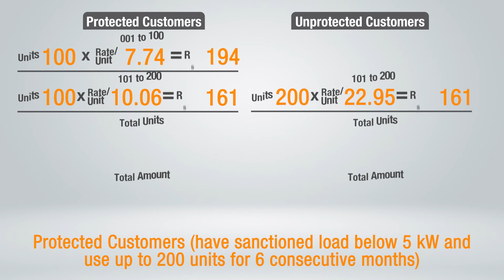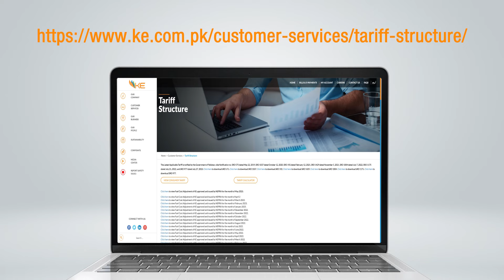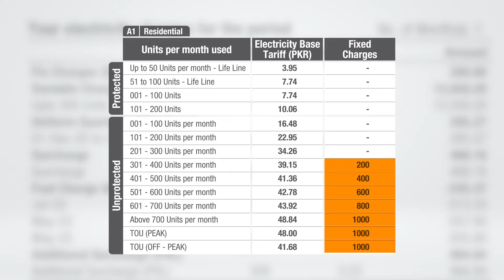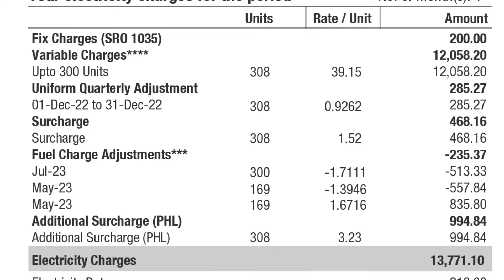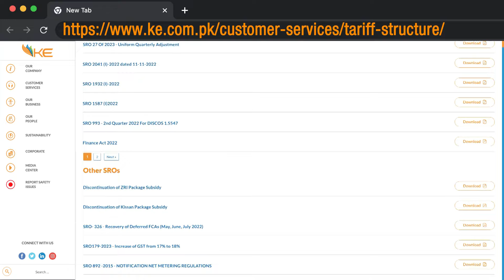How is your electricity bill calculated?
جانیے کہ بجلی کے بل کا حساب کیسے لگایا جاتا ہے؟